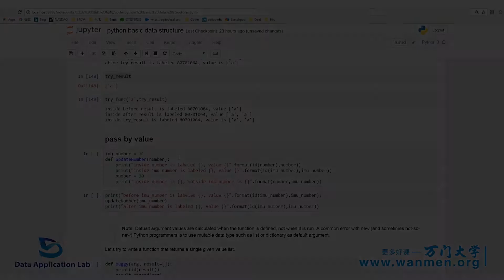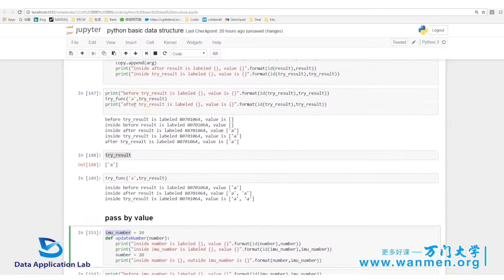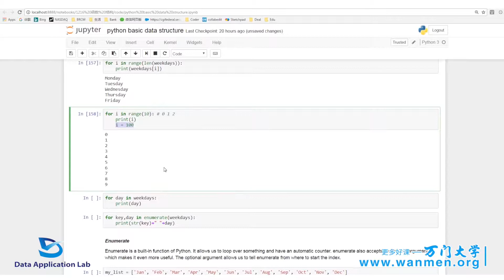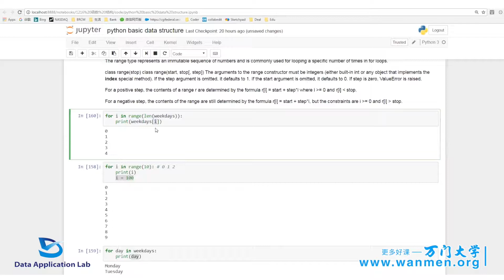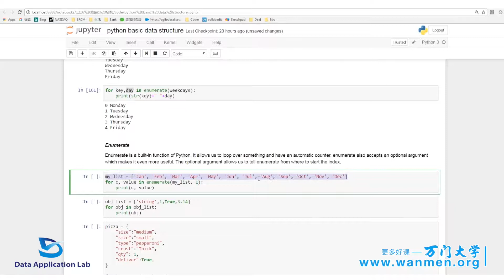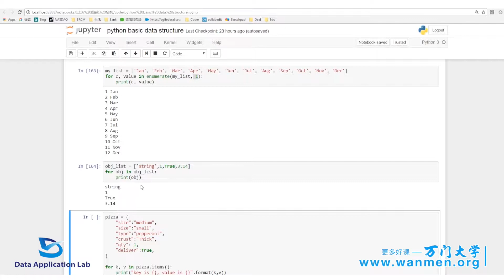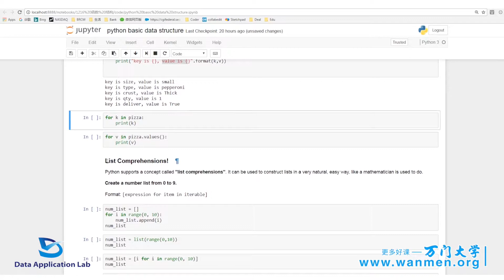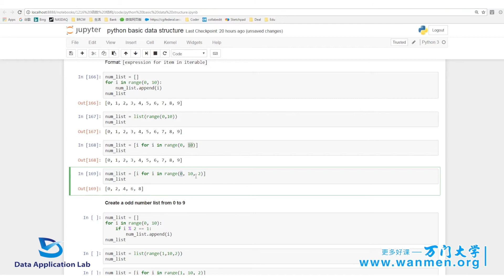3-8 Python基本数据结构（八）